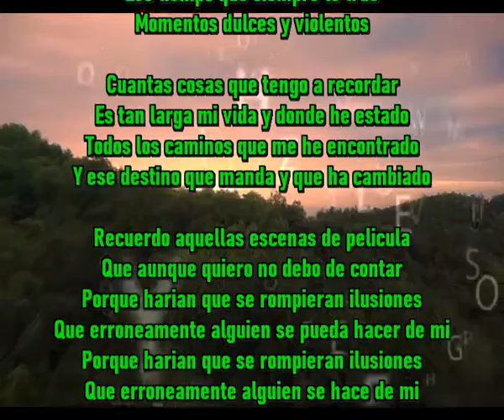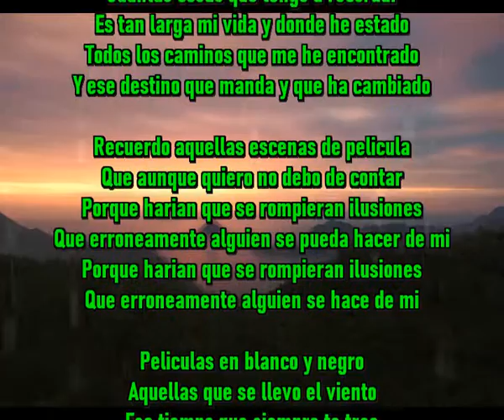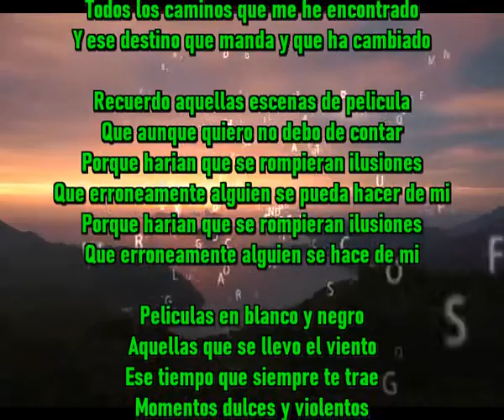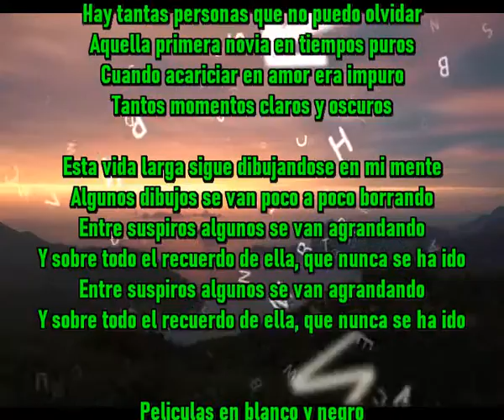Momentos dulces y violentos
Peliculas en blanco y negro
Aquellas que se llevo el viento
Ese tiempo que siempre te trae

Cuantas cosas que tengo a recordar
Es tan larga mi vida y donde he estado
Todos los caminos que me he encontrado
Y ese destino que manda y que ha cambiado

Recuerdo aquellas escenas de pelicula
Que aunque quiero no debo de contar
Porque harian que se rompieran ilusiones
Que erroneamente alguien se pueda hacer de mi
Que erroneamente alguien se hace de mi

Hay tantas personas que no puedo olvidar
Aquella primera novia en tiempos puros
Cuando acariciar en amor era impuro
Tantos momentos claros y oscuros

Esta vida larga sigue dibujandose en mi mente
Algunos dibujos se van poco a poco borrando
Entre suspiros algunos se van agrandando
Y sobre todo el recuerdo de ella, que nunca se ha ido

Código de registro: 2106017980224Fecha de registro: 01-jun-2021 9:51 UTC